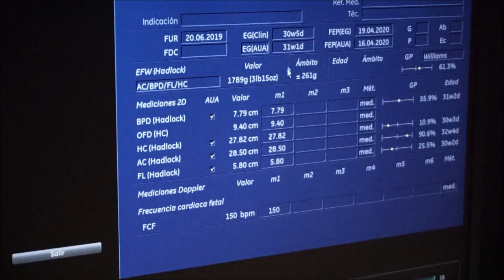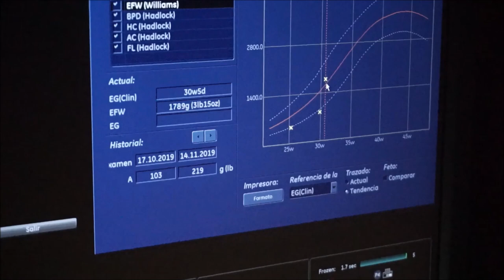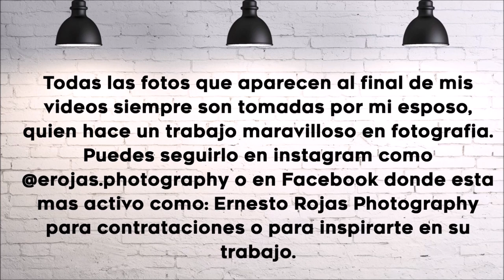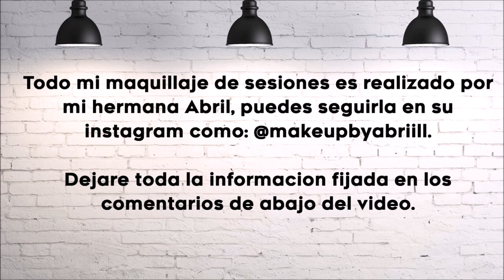ECOGRAFIA 30 SEMANAS DE EMBARAZO 4D/ 8 MESES DE EMBARAZO